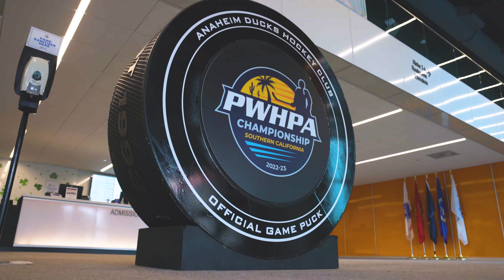PWHPA Championship Semi-Finals Recap